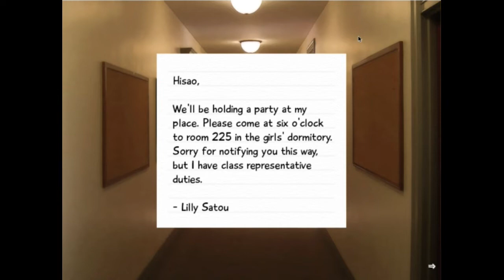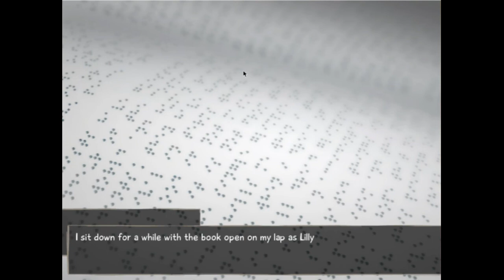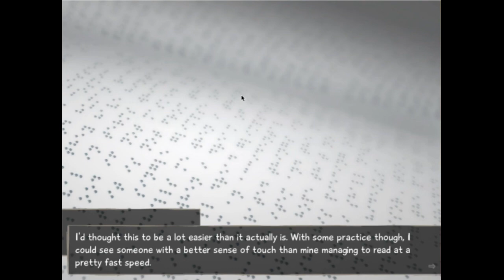2 Girls 1 Teacup | Katawa Shoujo: Lilly Route - Episode 8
Bookend Gaming: Katawa Shoujo
Lilly Route: Episode 8 - 2 Girls 1 Teacup

It appears that Lilly and Hisao are official now, as this route seems to be going along smoothly and normally. We join Lilly and Hanako for a pajama birthday party and give her the gifts we bought.